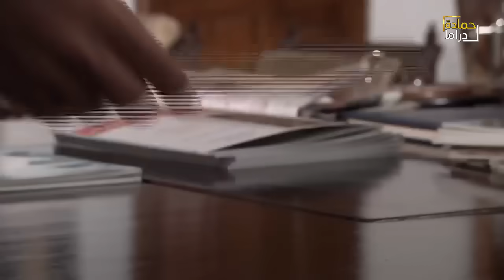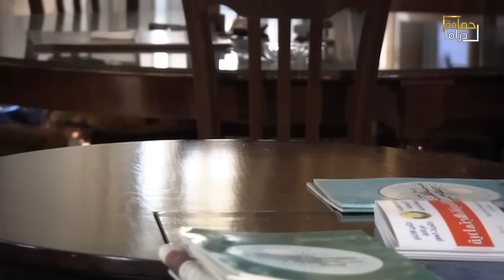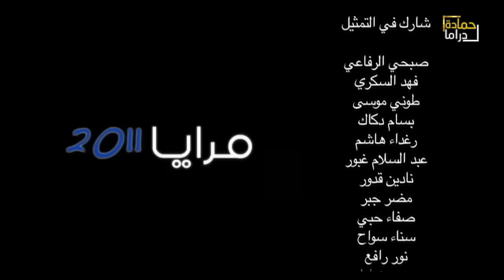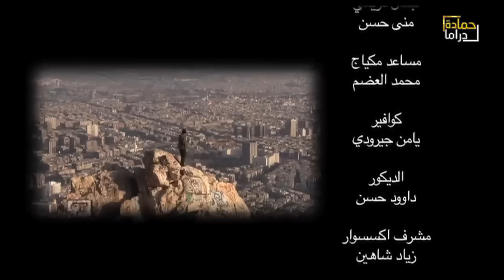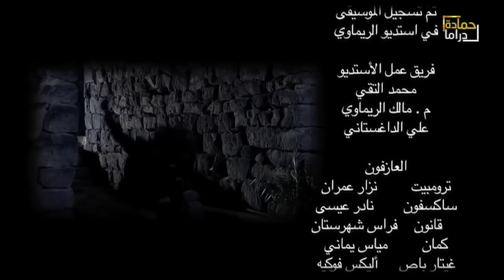بنتوا ماحدا عم يجي يتزوجها ورح تعنس بس ابوها بذكائوا خله كل الشباب تطلبها لزواج ..